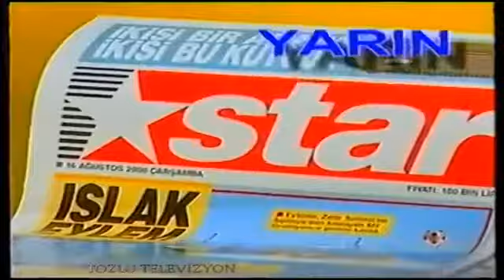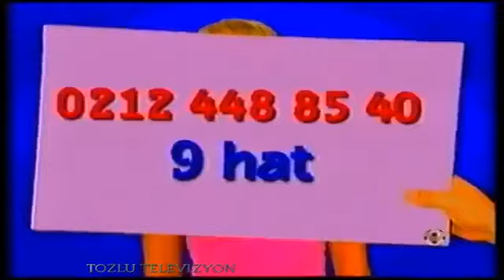TELEON SON MAÇ YAYINI BROADCAST 2001